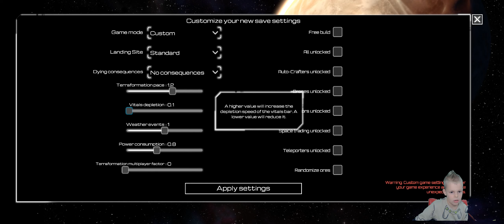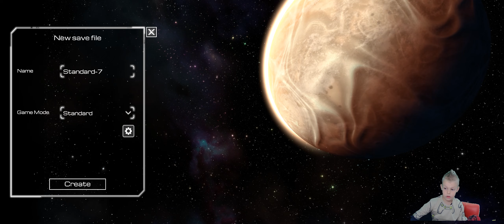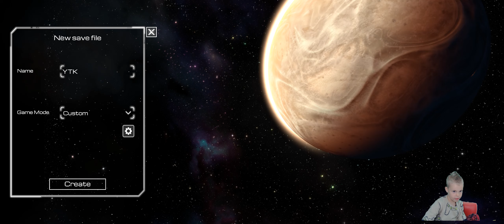Let`s play THE PLANET CRAFTER! Episode 2#youtube#youtubevideo#gaming#gamer